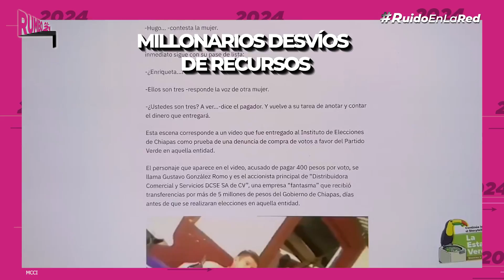Manuel Velasco: ¿Quién es la “corcholata” del Verde que busca ser candidato a la Presidencia?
Manuel Velasco Coello del Partido Verde es una de las seis “Corcholatas” que buscan ser la o el candidato de Morena y sus aliados en las elecciones presidenciales de 2024.

En este video te contamos quién es y cuál es la trayectoria. ¿Conocías al político?